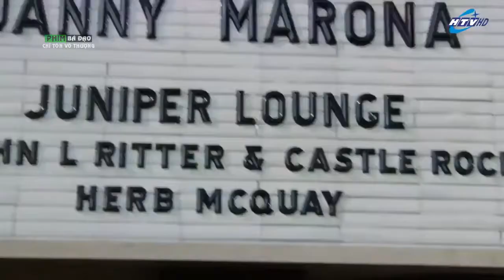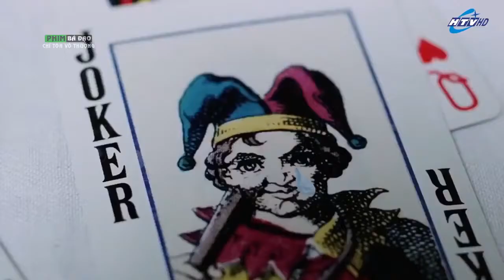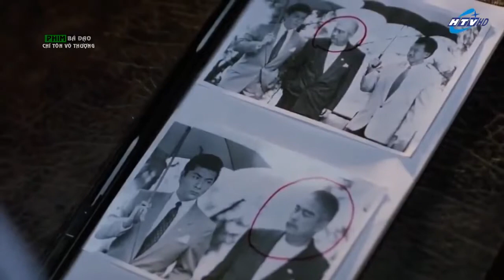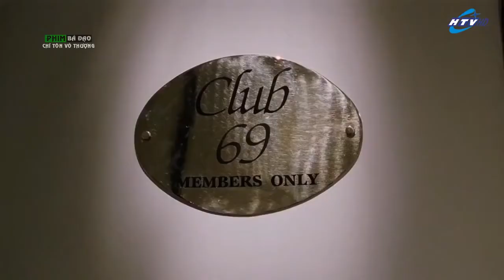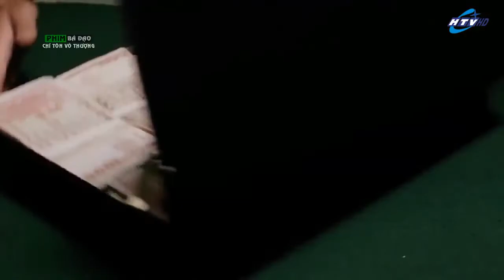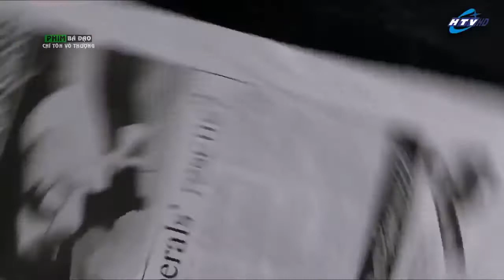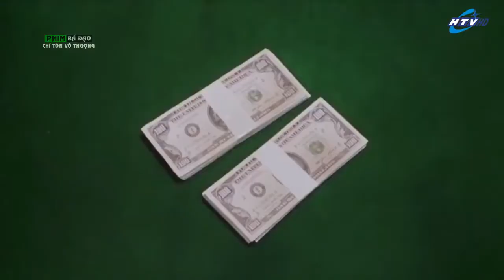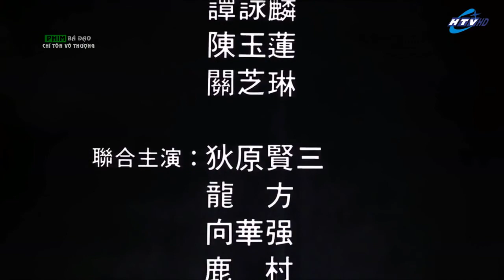Phim Hành Động Hay Nhất 2018 - Phim Hay Nhất Lưu Đức Hoa - Phim Xã Hội Đen Bắn Nhau - Phim Ba Dao